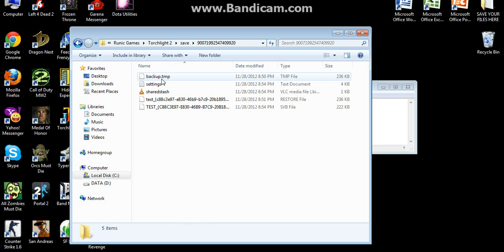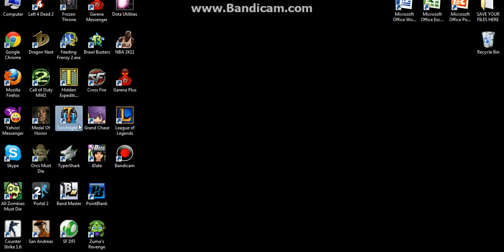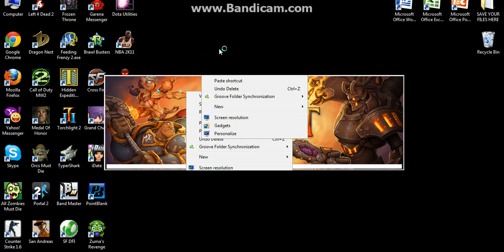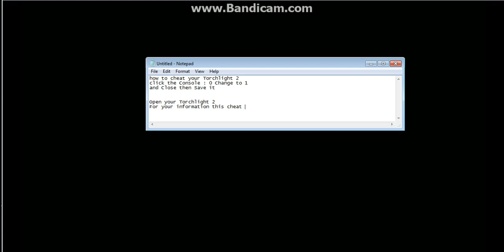Torchlight 2 Tutorial how to cheat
Cheat Code List
GOD - God Mode
Money [Amount] - Spawn [Amount] of money
Help - List other commands
CLS - Clears Console History
Disablepet - disables/enables player's pet
Belt - Lists all the belts in the game.(to get specific piece follow above examples)
Boots - Lists all the boots in the game.(to get specific piece follow above examples)
Chest armor - Lists all the chest armor in the game.(to get specific piece follow above examples)
Fish - Lists all the fish in the game.(to get specific item follow above examples)
Socketable - Lists all the gems in the game.(to get specific item follow above examples)
Gloves - Lists all the gloves in the game.(to get specific piece follow above examples)
Helmet - Lists all the helmets in the game.(Type helmet # to give the helmet designated to that index number)
Potion - Lists all the potions in the game.(to get specific item follow above examples)
Scroll - Lists all the scrolls in the game.(to get specific item follow above examples)
Shoulder Armor - Lists all the shoulder armor in the game.(to get specific piece follow above examples)
Spell - Lists all the spells in the game.(to get specific item follow above examples)
Trinket - Lists all the trinkets in the game.(Type trinket # to get the trinket designated to that number)
Weapon - Lists all the weapons in the game. You can break it down further by typing "Axe", or "Rifle" and it will list those only. works for all weapons.
Difficulty - Displays current game difficulty
NoXP - Gain no more XP
Allstats # - Gives amount entered in all stats
Defense # - Gives Defense
Dexterity # - Gives Dexterity
Fame # - Gives fame in amount entered
Help - Gives list of all console commands
Magic # - Gives Magic
Skillpoints # - Gives skillpoints
Statpoints # - Gives statpoints in amount entered
Strength # - Gives strength
Item Index#,count - Gives you item and quantity entered.(example: Axe 16,5 /this will give me the Axe in the 15th index slot and it will produce 5 of them.)
Ascend - Goes down a floor
Descend - Goes up a floor
Identifyall - identifies all items in the inventory.(as of right now doesnt work for items in pet inventory)
Levelup - increases XP to next level
KIllall - Kills all Monsters
Quests - lists all quests
Playernotarget - makes monsters not target the player
Alwayscrit - Player always gets critical hits
Reload - Reloads textures
Resetpetlevel - reset pets level to 1
Resetskills - reset players skills
Resetstats - Reset players statpoints
Resetplayerlevel - Resets players level to 1
Resetplayer - Resets players level, skills, and stats
Restartlevel - restarts the current level
Room - Returns the room the player is currently in
Questcomplete - set quest to complete
Questactive - sets a quest to active
Cameradistance # - Sets Camera distance(WARNING: Number endered is the Multiplier for the distance)
Setdifficulty # - Sets game difficulty
Setpetlevel # - Sets pet level to number entered
FPS - Shows Framerate and other info
Speed - Toggles additional speed for the character
Godspeed - Toggles both God and Speed mode
Combatlog - Toggles combat log
AIFreeze - Toggles moster AI
Stash - Spawns a stash near you
Shared Stash - Spawns a shared stash (though i couldn't find where it is. probably faulty)

Sample this cheat code
Money 999999
Weapon (to get specific item follow above examples)
Skillpoints 999999

Happy ADVANCE Gaming !!!